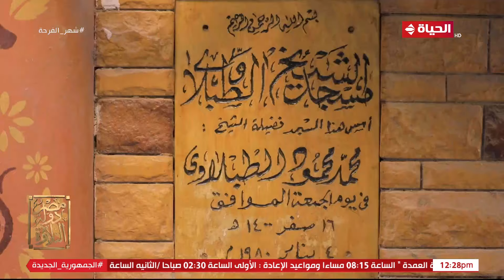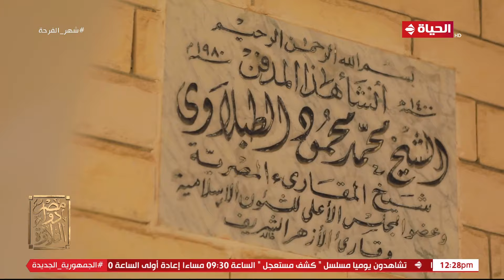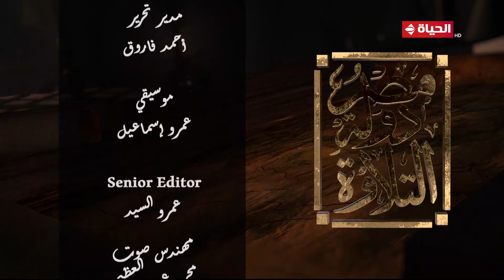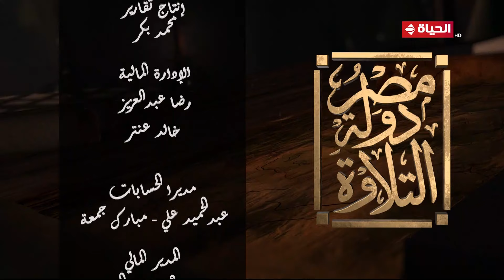مصر دولة التلاوة | مع عمرو خليل والشيخ علي جمعة | 17 رمضان 2023 - الحلقة الكاملة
"برنامج يومي يتحدث بالتفصيل عن حياة القراء الكبار في تلاوة القرآن الكريم. يقدمه الإعلامي عمرو خليل ويستضيف فيه الدكتور على جمعة  عضو هيئة كبار العلماء في الأزهر الشريف.